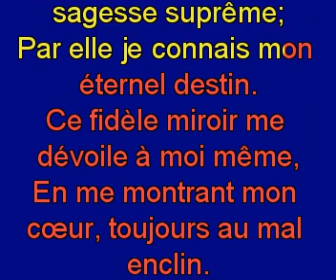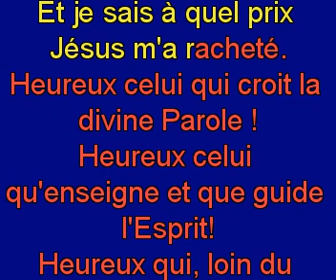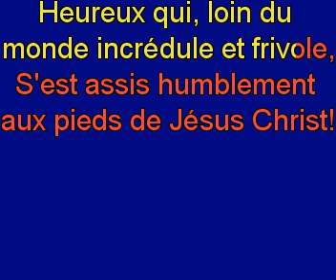Ta Parole, Seigneur